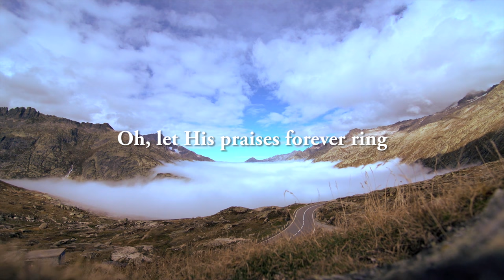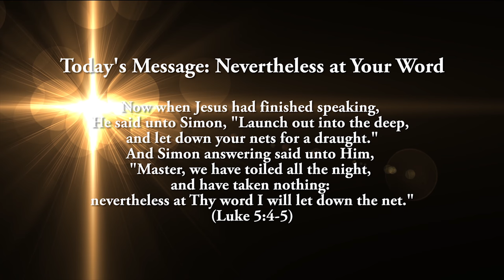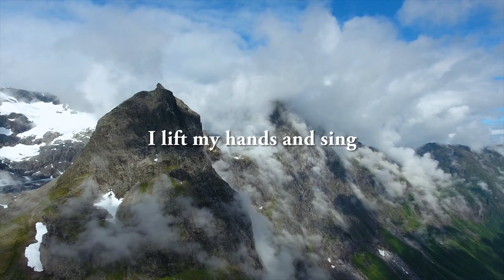Nevertheless at Your Word (The Living Word, with Vinesong)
'Now when Jesus had left speaking, He said unto Simon, "Launch out into the deep, and let down your nets for a draught." And Simon Peter answering said unto Him, "Master, we have toiled all the night, and have taken nothing: nevertheless at Thy Word I will let down the net."' (Luke 5:4-5, KJV)